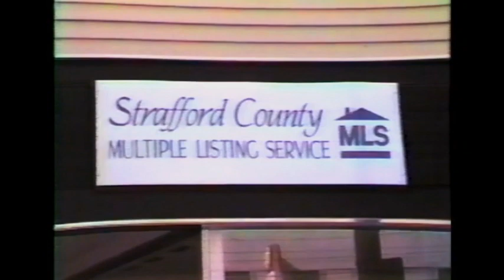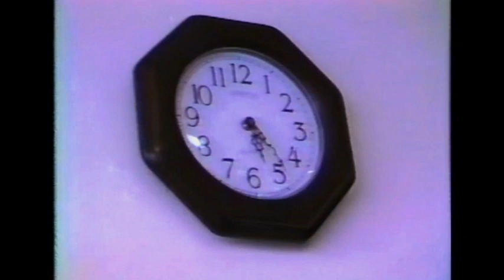Strafford County Board of Realtors Open House 1986 Somersworth NH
This is unedited footage of the opening of the Srtafford County Board of Realtors office in downtown Somersworth, NH. Many notables from the real estate world and other professions are in presence,